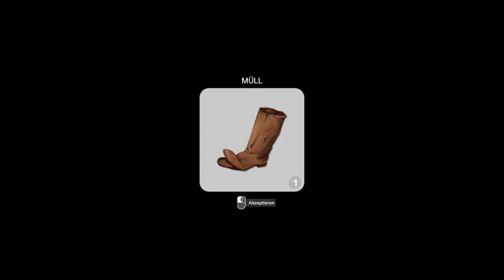SUMMER IN MARA #13 🐚 Zu neuen Ufern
Summer in Mara Part 13 Zu neuen Ufern

In "Summer in Mara" kümmerst du dich um deine eigene Insel, bringst die Ernte ein craftest neue Hilfsmittel für deine Arbeit und baust dir dein eigenes Leben auf. Mit ihrem Boot geht Koa auf große Reise und erlebt ihr eigenes Abenteuer rund um neue Inseln und ihre Mysterien und verborgene Geheimnisse. Yaya steht ihr bei den Erkundungen quer durch die Welt von Mara stets hilfreich mit Rat und Tat zur Seite. Ein sommerlich, idyllisches Abenteuer, für die warme Zeit. Gerade in dieser Zeit, in der Urlaub für viele flach fällt, ein sehr gutes Spiel zum Abschalten und Entspannen. Ein Sommerabenteuer für Zuhause Gebliebene, welches den Sommer auf Balkonien ein Stück erträglicher macht und vielleicht eine Zeit lang alten Kummer und Sorgen vergessen lässt. Gestalte deine Welt, deine Insel und erkunde das paradiesische Mara in über 300 bunten Quests und Abenteuern und lerne viele wunderbare Charaktere zu Land und auch auf See kennen.
Entwickelt und herausgegeben von: CHIBIG, S.L.U.
Am 16. Juni 2020 für Nintendo Switch, PlayStation 4, Xbox One, Microsoft Windows, Linux und Mac OS erschienen. Gespielt auf Zwergis Zentral-PC.